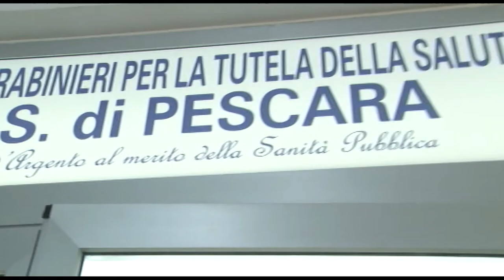Covid: in Abruzzo 387 casi, Pescara-Chieti area più colpita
Sono 387 i nuovi casi di coronavirus accertati nelle ultime ore in Abruzzo. Sono emersi dall'analisi di 4.636 tamponi molecolari: è risultato positivo l'8,35% dei campioni. Si registrano due decessi recenti: il bilancio delle vittime sale a 1.610. Le aree più colpite sono ancora una volta il Chietino e il Pescarese - attualmente in zona rossa - dove dilaga la variante inglese